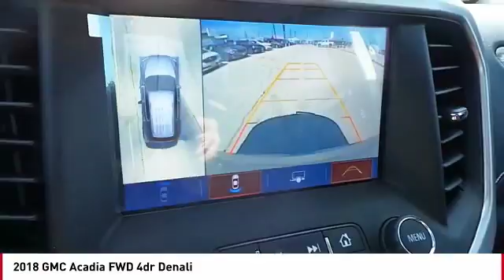2018 GMC Acadia San Angelo TX B18637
2018 GMC Acadia FWD 4dr Denali

NOTITLE